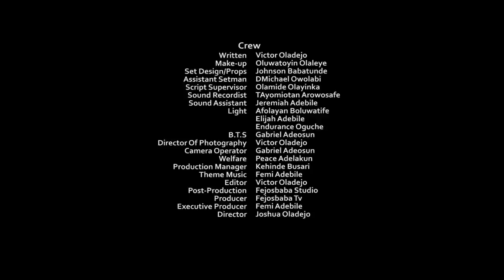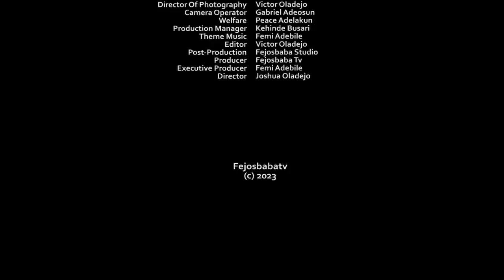JOB OFFER - Baba Nife Latest Episode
Baba Nife Latest Episodes
Job offer
Femi Adebile productions